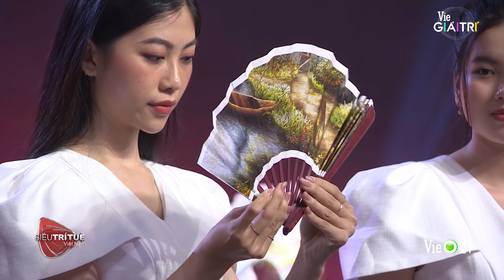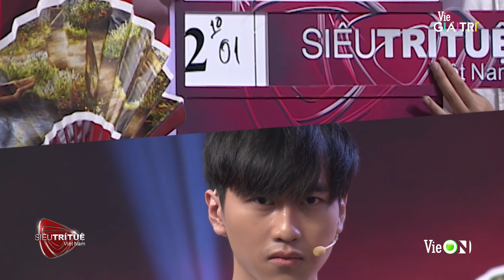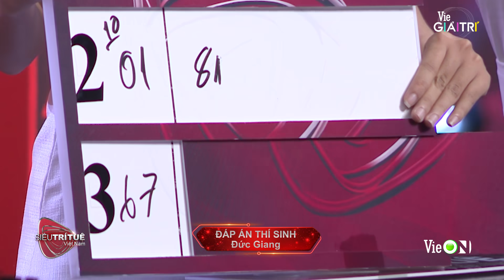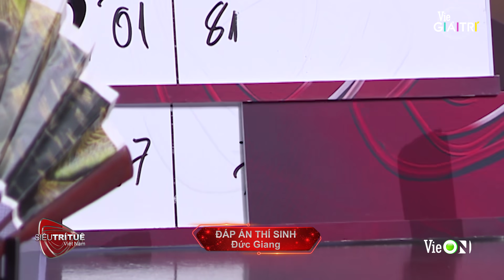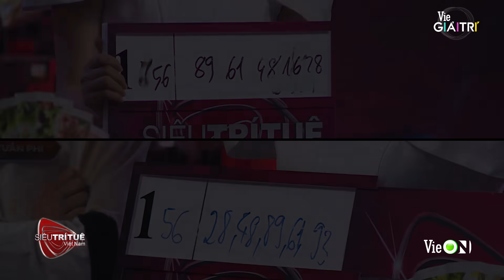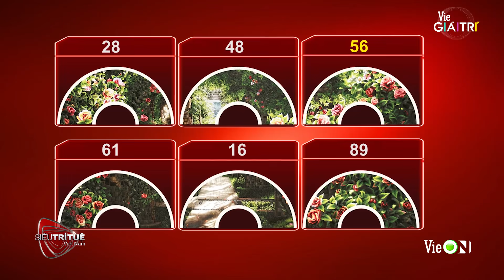Đặt cược vào bản thân, chàng trai trẻ khiến Trấn Thành nể phục | SIÊU TRÍ TUỆ VIỆT NAM - MÙA 2